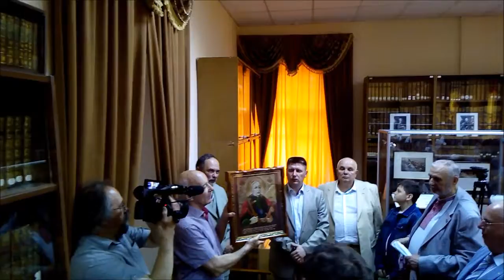Nizna Ukraine visiting May 2018